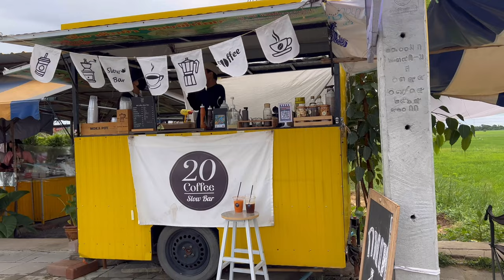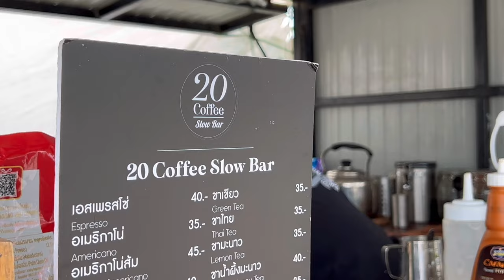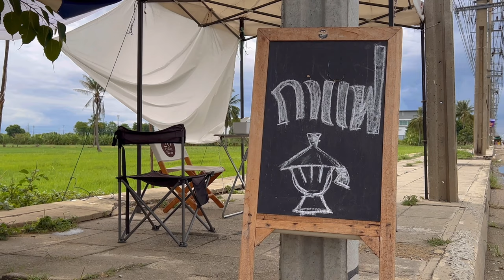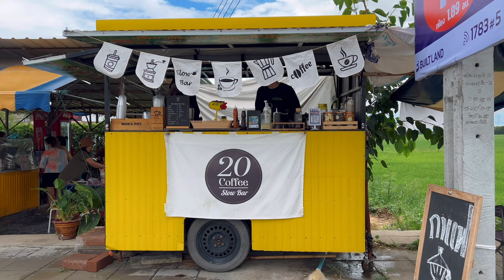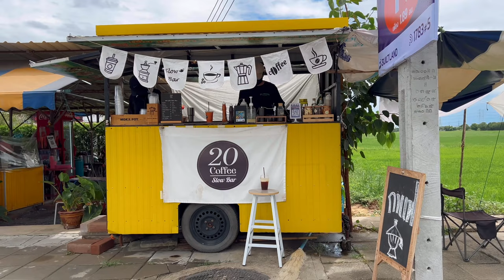ASMR Cafe Vlog Mini Coffee shop Kiosk Kopi Carts Design Relax Barista Slowbar Ideas | Tasty Inside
- ร้าน 20 Coffee Slow Bar  -
ร้านกาแฟ Slow bar ย่าน บางกรวย ไทรน้อย
📍ใกล้กับ ก๋วยเตี๋ยวต้มยำสองพี่น้อง
ริมถนน ถ. บางกรวย - กรุงเทพ
Sai Noi, Nonthaburi , Thailand

ASMR Relaxing Cafe vlog, Barista Joy, Latte , Coffee shop noise Cafe Vlog Mini Coffee Shop Kiosk Kopi Carts Design Roadside Stand Kaffebar Mokapot Street Pop Up Stand Selling | Tasty Inside | Street Food Asia | Bangkok Foodie | Moka Pot Bialetti